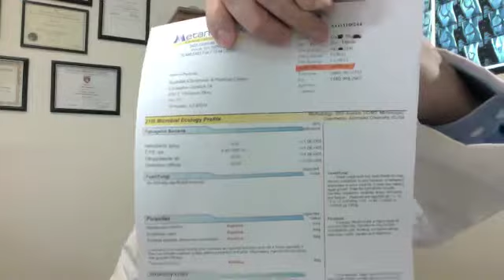Huge Pitfall If You Suffer From Low Thyroid Symptoms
Learn how to avoid a huge pitfall if you suffer from low thyroid symptoms or have been diagnosed with Hashimoto's Thyroiditis.  Dr Chris Heimlich DC DACNB explains.